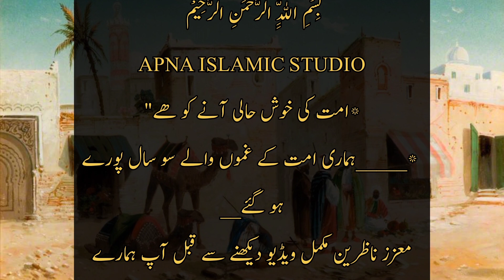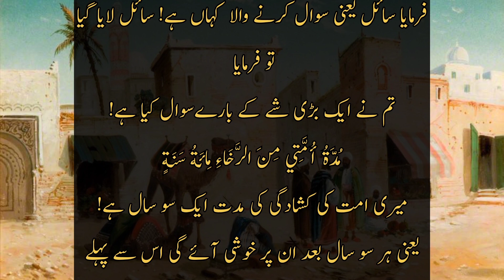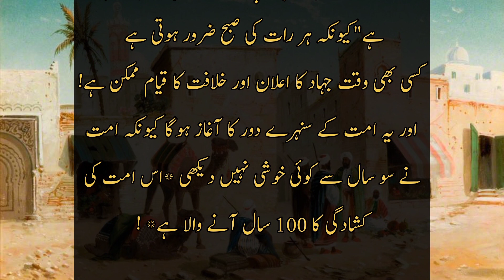Ummat Ki Khushaali Aane Ko Hai? || Nabi Pak SAW Ne Kiya Farmaya || Apna Islamic Studio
Ummat key Ghamo Key 100 Saal Poory Howe
Khushaali Aaane ko HAi